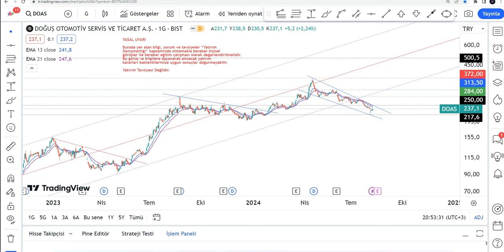DOAS Yükselir Başlıyor Mu? DOAS Hisse Yorumu - Doğus Otomotiv Teknik Analiz Hedef Fiyat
DOAS yükselir mi, düşer mi,? DOAS hissesi ne olur 2024? DOAS alınır mı? Borsa İstanbul'da Doğus Otomotiv de hedef fiyat neresi? Doğus Otomotiv hisse analiz - DOAS hissesi teknik analiz incelemesi. BİST100 doas hisseyorumları ı